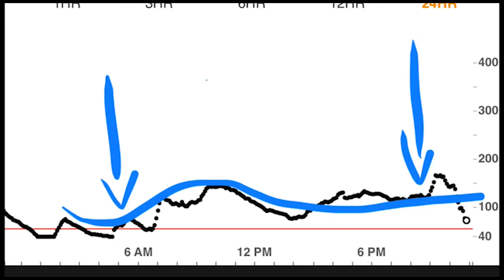Mondays Aren't So Bad - Day 08 - Over the Counter T1D Challenge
Monday MLK Day numbers were my best of the challenge so far, so that’s two days in a row without a blood glucose over 200, which I’m really stoked for. No surprise I’m feeling much better. Two a day workout today, weights at 5am and Basketball at 9pm.

Really encouraged by my numbers today, I think we’re proving my hypothesis correct that you CAN live well strictly over the counter with T1D.

Looking forward to getting to double digit days later this week!

Day 10 we’ll dive deeper into the data